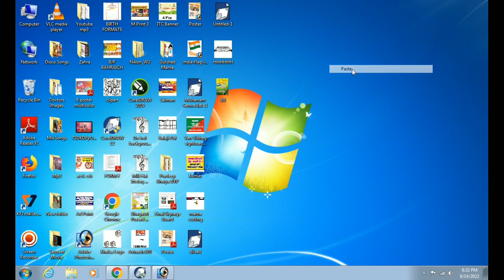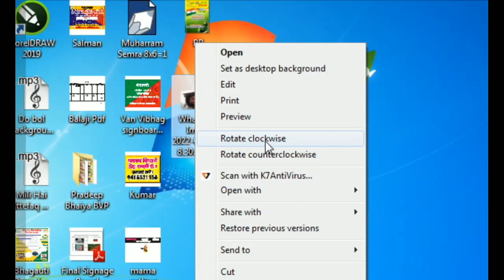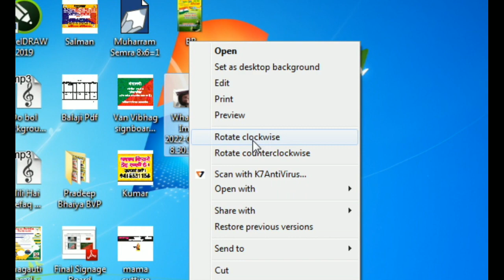whatsapp image photoshop me Open nahi ho rahi to is tarah se open kare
Hello dosto aap sab kaise ho. kafi din k bad aaya hu. aur ye jo video laya hu. ye problem kai logo ko aa rahi thi.to maine socha kyun na is problem ko solved kiya jaye. I hope ki ye video aap sabko pasand aayegi.